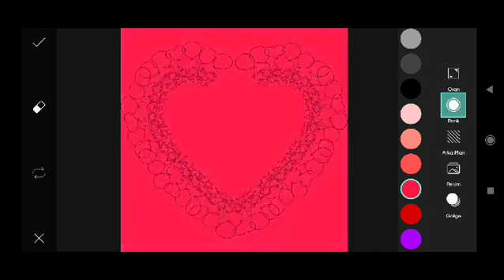Trending HDR video | A Screen Of Pure Pink sdc editing cc | Background | Bp Backdrop A380F #333